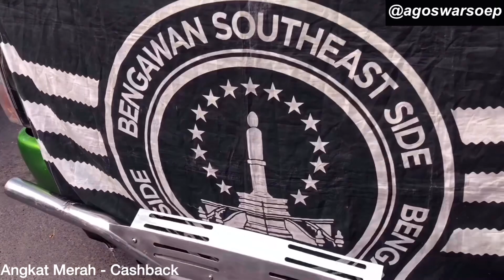[AWAYDAYS] Sumenep | Madura FC 0 - 1 PERSIS SOLO | Liga 2 2019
Ini away sy dan tmn2 ke Sumenep..
Mayan jauh, single fighter nyetir untung si Moby ini matic.
Sayangnya banyak momment2 yg blm terekam.
Terutama ketika di stadion dan ketika mampir di Kedai 27 Surabaya tempatnya Cak Tulus Bonek dkk.
Editannya jg alakadarnya.
Maklum ini director sekaligus editor yg beneran lg sibuk jd sy edit sendiri.

So..
Terimakasih banyak untuk para pahlawan kami pemain2 dan official Persis Solo yg sudah berjuang sangat luar biasa.
Terimakasih untuk tmn2 Pasoepati, Surakartans dan jg Persis Fans semuanya yg kmrn berangkat.
Terimakasih banyak untuk saudara2 kami Bonek dan K-Conk yg sudah menyambut dan mengawal kami.
Daan terimaksih banyak jg untuk saudara2 kami Peccot Mania yg sudah meminjami alat perkusi bahkan jg ikut mensupport Persis Solo.

Alhamdulillah 3 point dr Sumenep.
Tp pendirian kita tetap!
ROMBAK management Persis Solo!